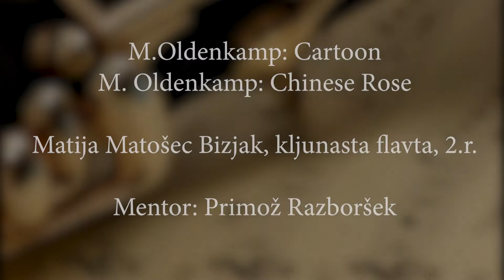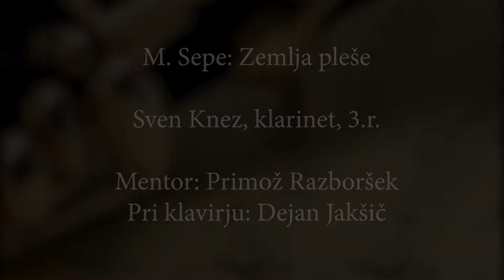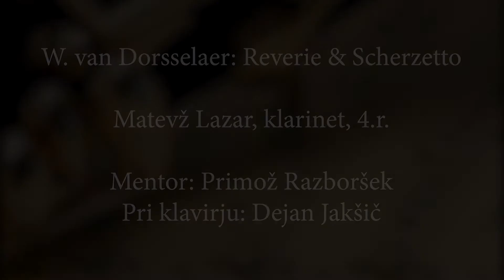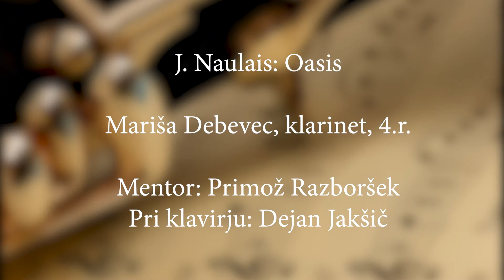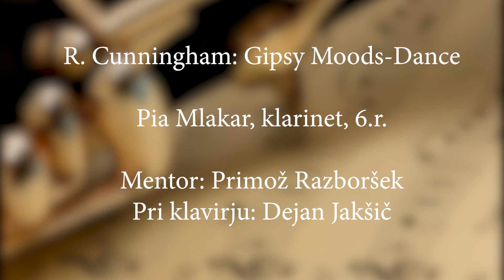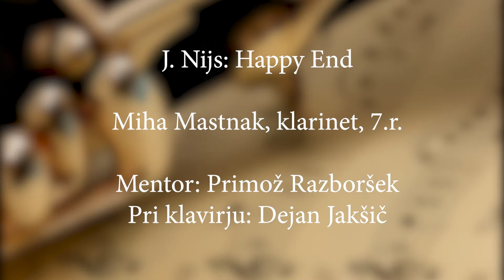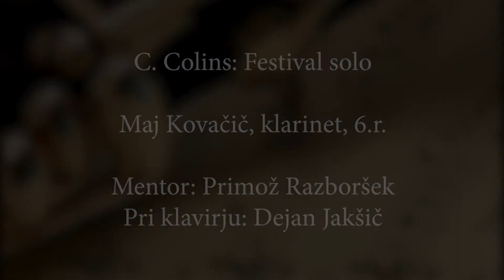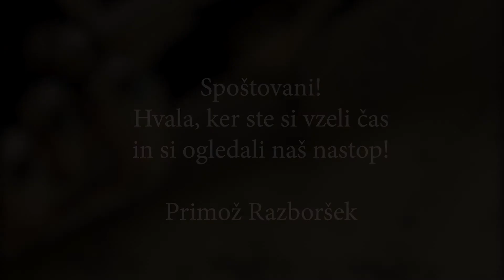Spletni nastop učencev klarineta in kljunaste flavte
Program:
1. M.Oldenkamp: Cartoon
M. Oldenkamp: Chinese Rose
– Matija Matošec Bizjak, kljunasta flavta, 2.r.
Mentor: Primož Razboršek

2. J. Brahms: Uspavanka
– Tai Cvar Gončin, klarinet, 2.r.
Mentor: Primož Razboršek
Pri klavirju: Dejan Jakšič

3. ljudska: Abraham 'ma sedem sinov
– Nejc Hercog, klarinet, 1.r.

4. ljudska: Jaz sem si pa nekaj izmislil
– Jan Kajtna, klarinet, 3.r.

5. M. Sepe: Zemlja pleše
– Sven Knez, klarinet, 3.r.

6. W. A. Mozart: Pomladna pesem
– Miha Tovornik, klarinet, 3.r.

7. W. A. Mozart: O Isis and Osiris
– Jerneja Žužek, klarinet, 3.r.

8. W. A. Mozart: Pesem
– Gal Bevc, klarinet, 3.r.

9. W. van Dorsselaer: Reverie&Scherzetto
– Matevž Lazar, klarinet, 4.r.

10. F. Poust: Fable
– Lovro Hirci, klarinet, 3.r.

11. J. Naulais: Oasis
– Mariša Debevec, klarinet, 4.r.

12. G. Dangain: Ballade a Ophelie
– Vid Lamovšek, klarinet, 6.r.

13. R. Cunningham: Gipsy Moods-Dance
– Pia Mlakar, klarinet, 6.r.

14. J. Nijs: Happy End
– Miha Mastnak, klarinet, 7.r.

15. C. Colins: Festival solo
– Maj Kovačič, klarinet, 6.r.

16. C. Grundman: BAGATELLE
– Kvartet klarinetov,